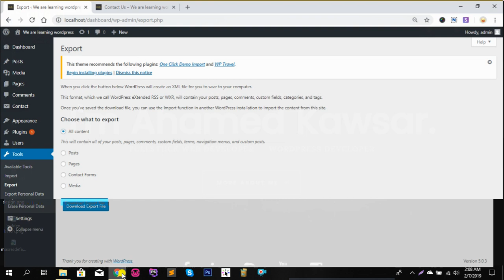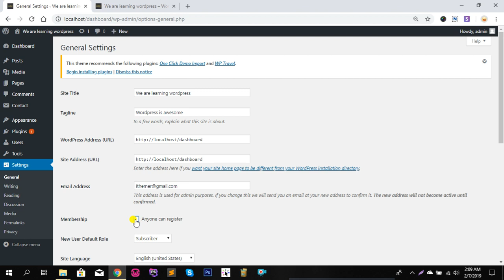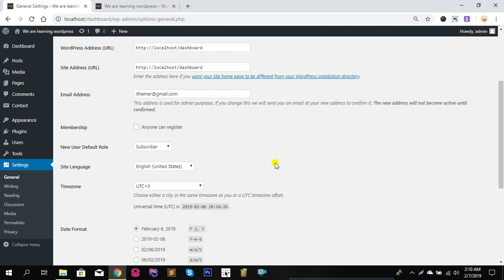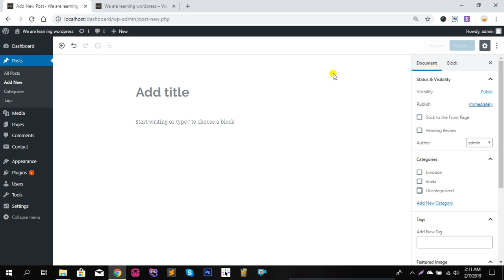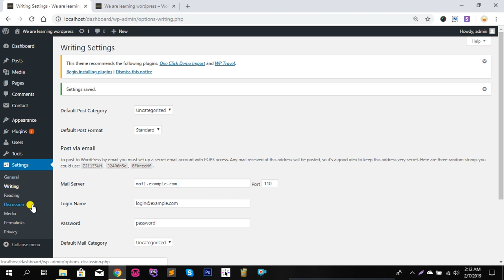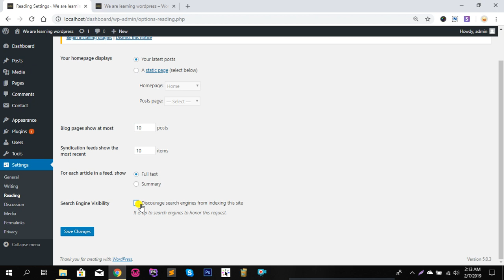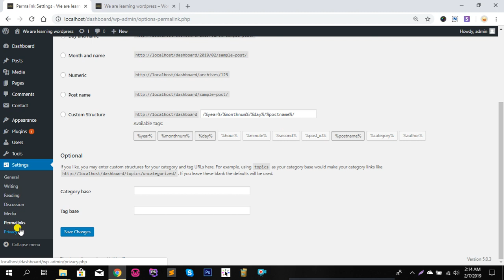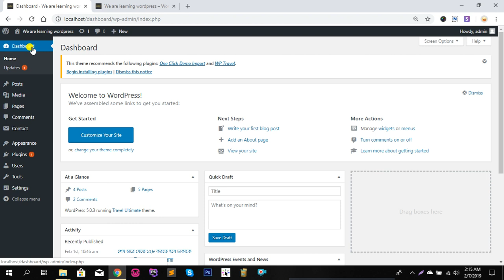WordPress Dashboard Settings {Part 08}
Customize dashboard in WordPress
how to customize dashboard in wordpress ? this vedio will tech you how to customize menus & widget in wordpress on localhost !